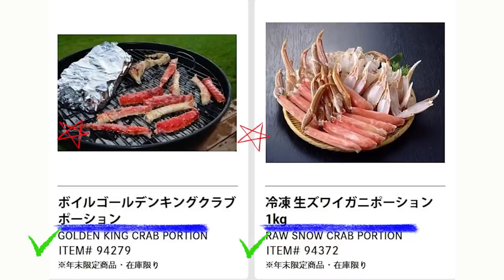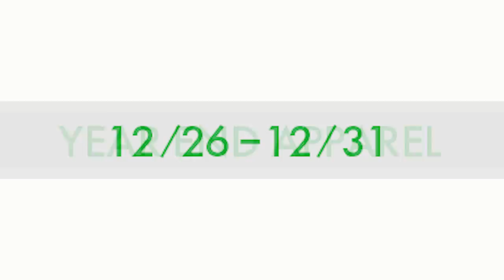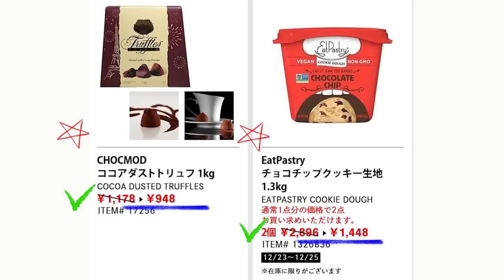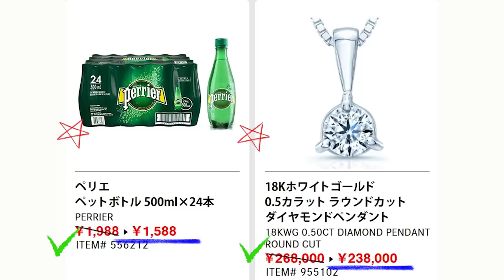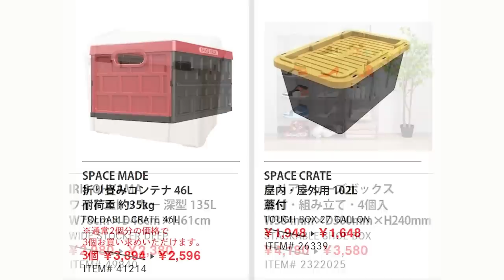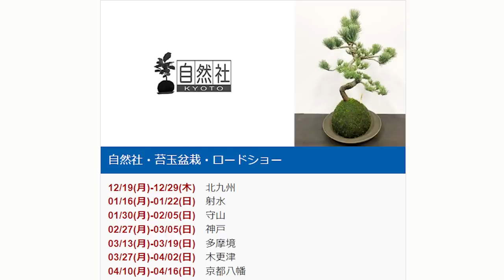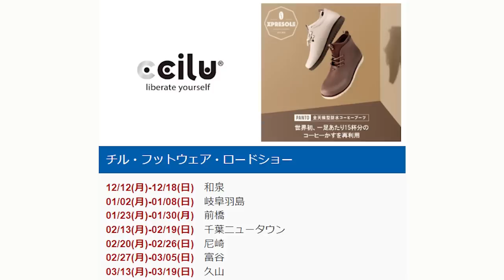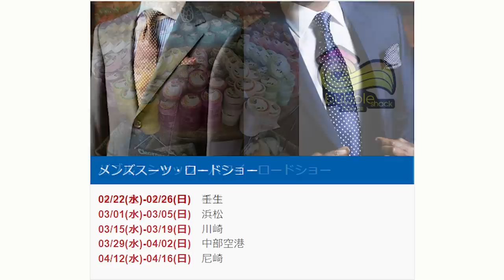【2022 12 26】コストコ magazine セール クーポン 最新 情報 【SEASON'S GREETINGS】